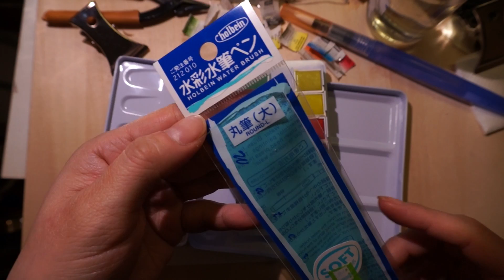pebeo Watercolour Aquarelle Fine